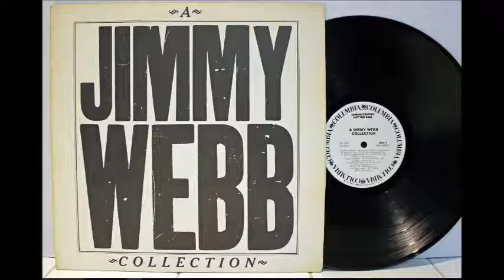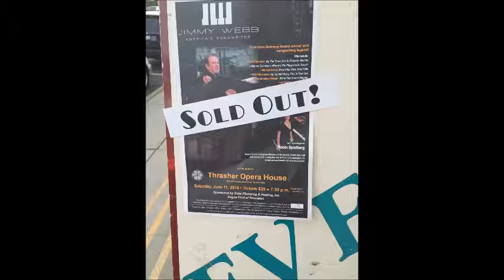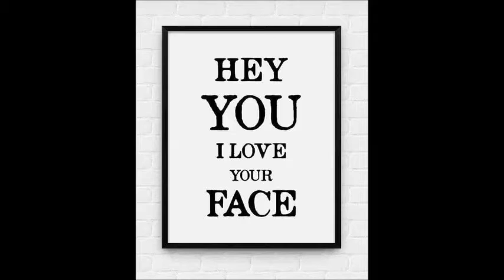GC JW via RL 9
Glen sings .Didn't We